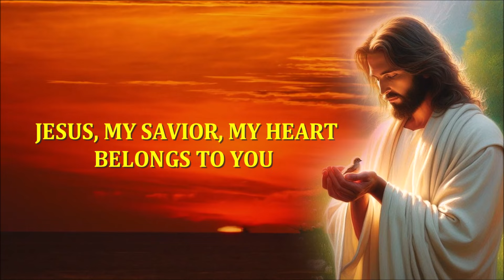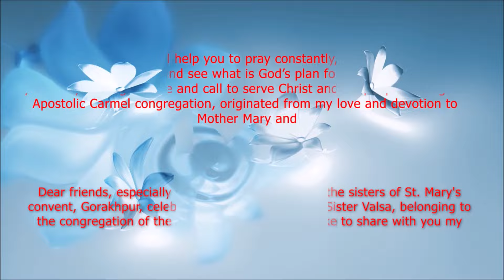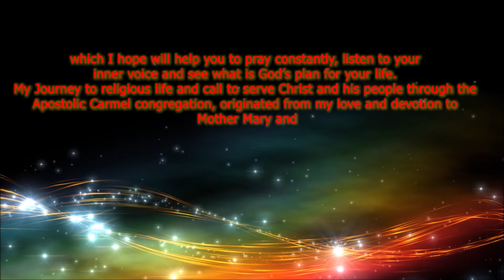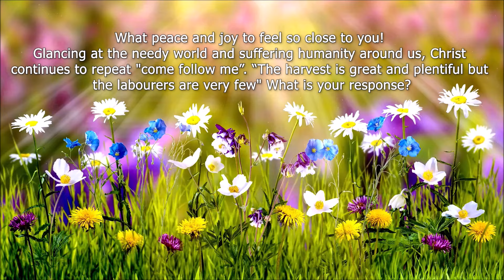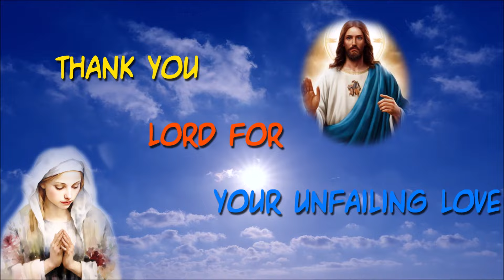St Mary's Convent, Gorakhpur